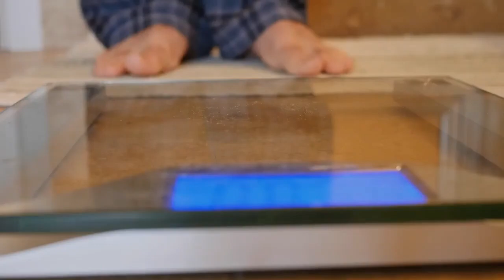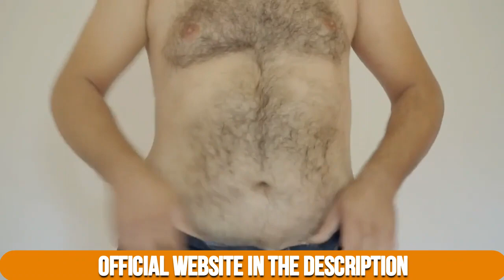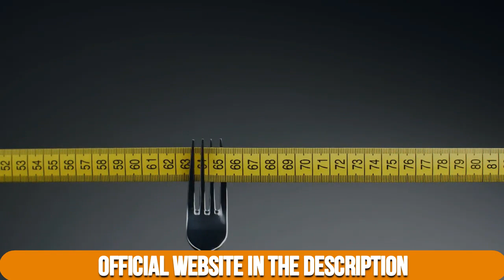EXIPURE - Exipure Review (( WARNING NOTICE 2022 )) Exipure Weight Loss Supplement- Exipure Reviews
EXIPURE REVIEWI would like to talk to you who are tired of not fitting clothes anymore, who are tired of traditional diets, who try to lose weight without help but hate exercise.
Exipure is a capsule developed to help the weight loss process. It's totally natural, with no contraindications and no side effects, so any adult can take it, as it'll only bring benefits to your organism.
Exipure
Exipure is a natural and effective fat burning compound formulated with eight powerful ingredients that help you lose weight fast and also aid in fat burning. Exipure is a very potent weight loss supplement since it raises brown adipose tissue (BAT) levels in the body. Exipure is different from other weight loss supplements because it attacks BAT. If BAT levels are too low, people have trouble losing weight fast. Many people wonder how to lose weight fast or how to lose weight fast without exercise and there is no magical product that will do so. As mentioned in this Exipure review, each organism reacts differently, but thousands of people now know that it is possible to lose weight faster when using Exipure. Exipure is extremely efficient and has one of the most advanced formulas for weight loss. And the best of it all, it doesn't have any of the chemical components that other supplements have. So, it's not vicious, doesn't keep you awake at night and doesn't bring any bad side effects to your health. Exipire Review - Exipure Reviews - Exipure Supplement As stated in this Exipure review, every body will have a different way of functioning, and it is impossible to guarantee that someone will lose weight quickly without exercise. However, there are factors that contribute to faster weight loss, and controlling BAT levels is one of them. There is no magic product that will solve your “how to lose weight fast without exercise” problem, but there are certainly weight loss supplements and weight loss pills that will speed up your process. Exipure is one of those weight loss supplements that, combined with better habits (such as exercise and healthy eating), will bring amazing results.

0:03 - WARNING AND ALERT
0:39 - Exipure Informations!
0:54 - EXIPURE Weight Loss
1:42 - Real Cause of Weight Loss
2:05-EXIPUREREVIEWS
2:17- EXIPURE REVIEW SINCERE
2:18 - How to use Exipure